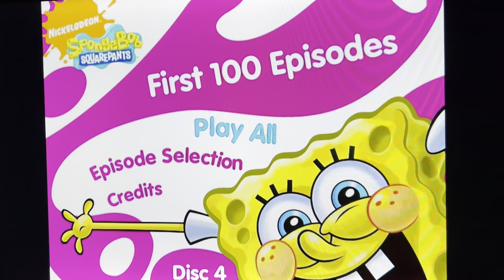Opening to SpongeBob SquarePants first 100 episodes disc 4